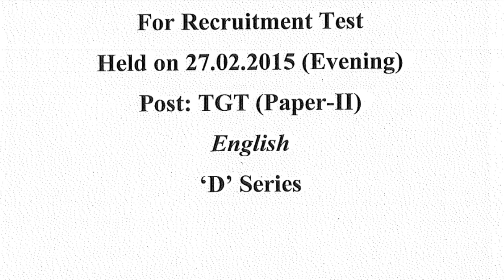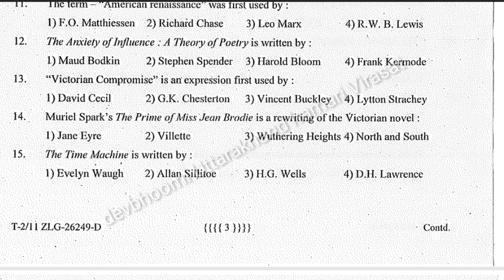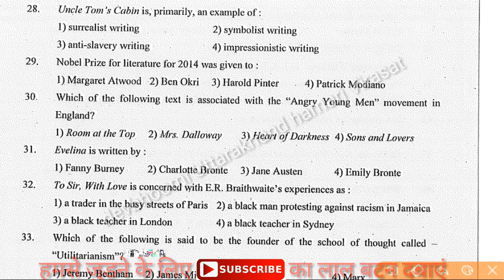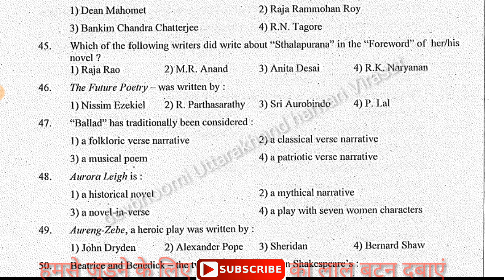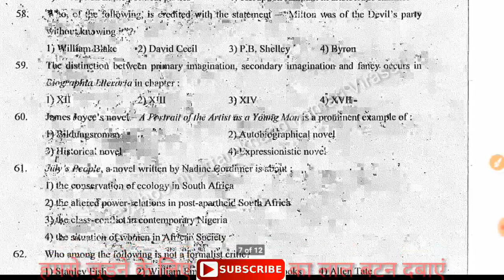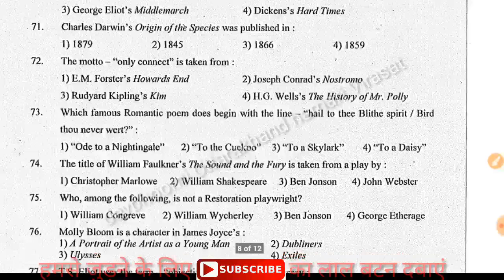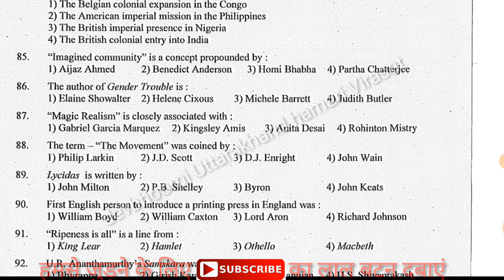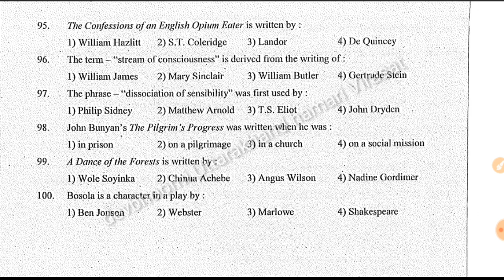Chandigarh Tgt English Solved paper, Chandigarh Tgt English Solved question paper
ChandigarhTgtEnglishSolvedQuestion Paper 2015